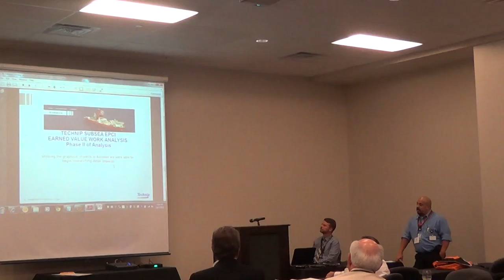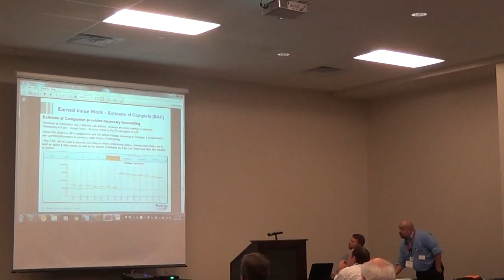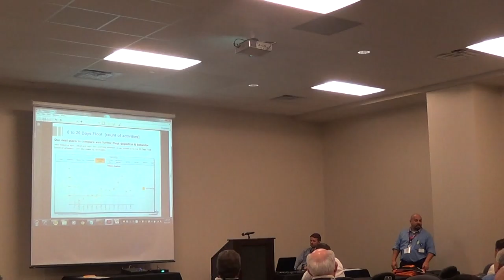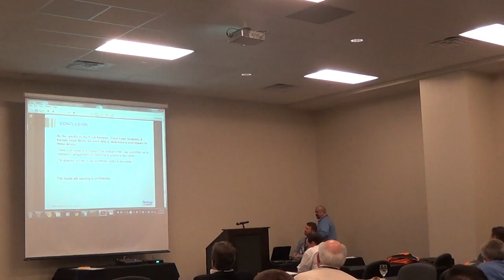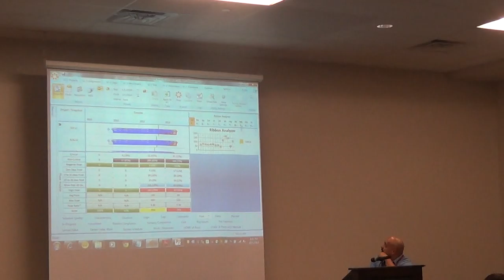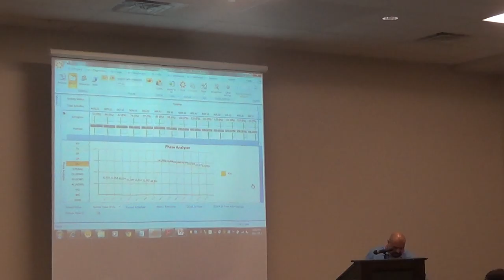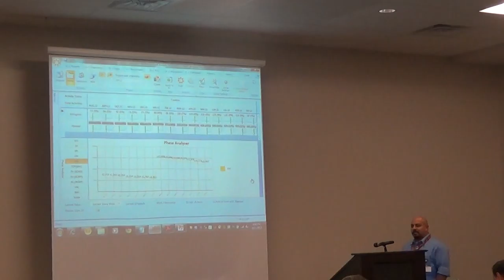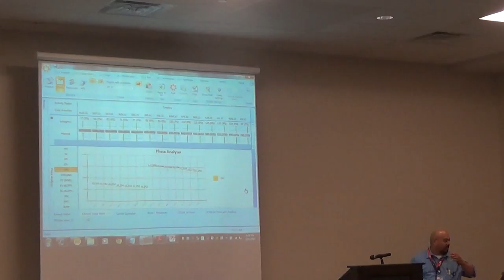Acumen Annual 2013 Summit Technip Case Study 2 of 2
Presentation reveals methodology used to compare multiple baselines for purpose of validating potential claims.
Presenters: Cesar Ramos [current Advanced Planning Analytics owner] & Pat Smith [current Technip Subsea Business Lead]
Follow Cesar: